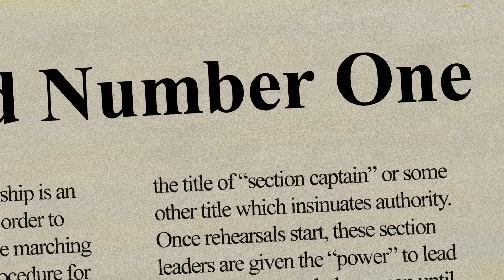Thunder Soul Trailer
THUNDER SOUL tells the true story of Conrad O Johnson and the legendary Kashmere Stage Band It was afros and pleated shirts